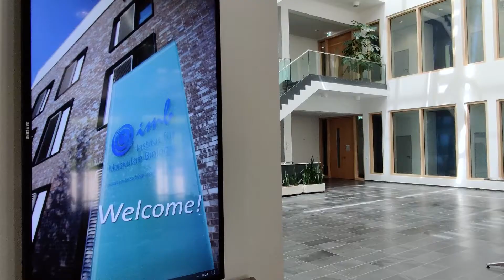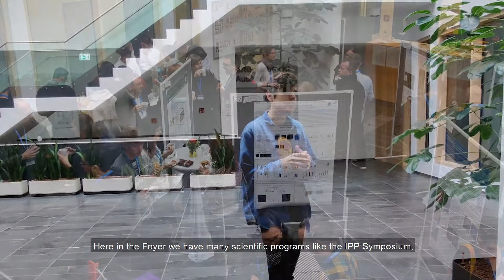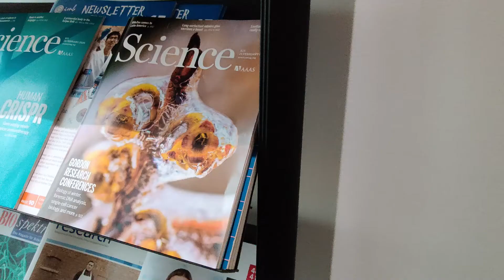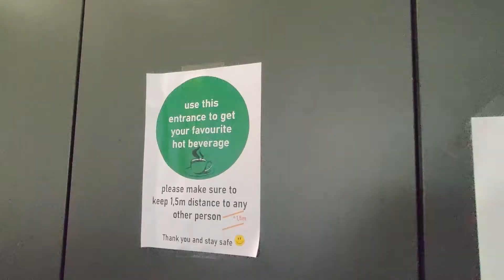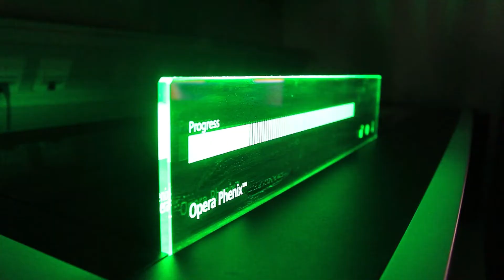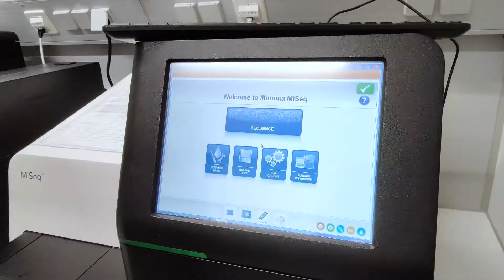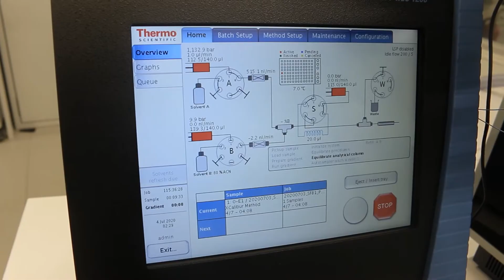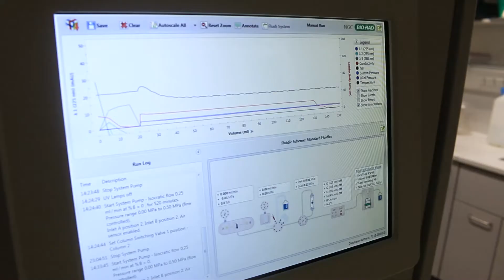Virtual IMB Tour - IPP Interviews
Welcome everyone! Our IPP students - Gabe, Shamitha and Vanessa - are happy take you on a virtual tour of IMB. Follow our guides through the building where usually our on-site International PhD Programm (IPP) interviews take place and take a look at our fantastic Core Facilities. Enjoy!

Camera, Sound, Editing: Justus Gräf and Moritz Hoppe